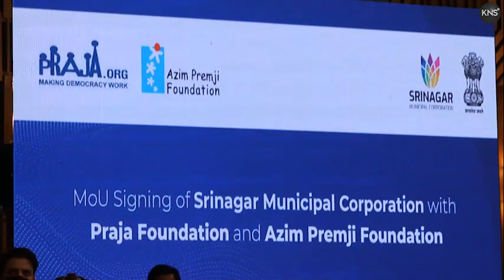SMC signs, memorandum with Azim Premji Foundation, Praja Foundation in presence of LG at SKICC